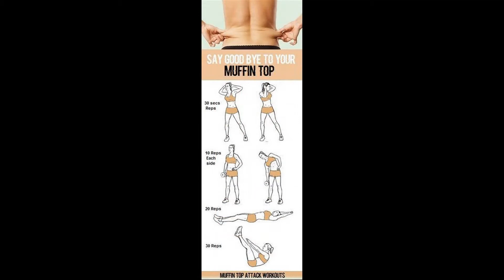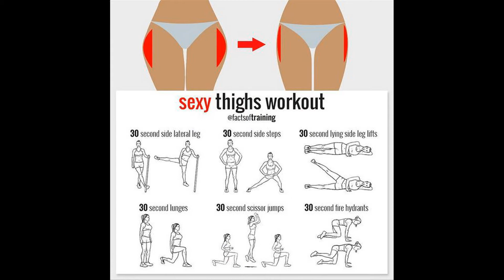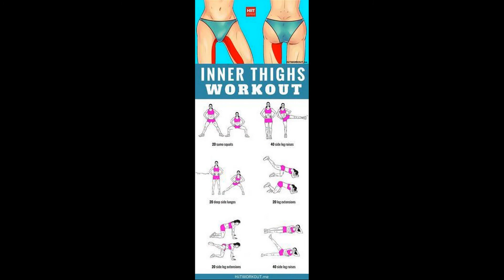Easy Weight loss exercises at Home for Women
weight loss workouts at home for women